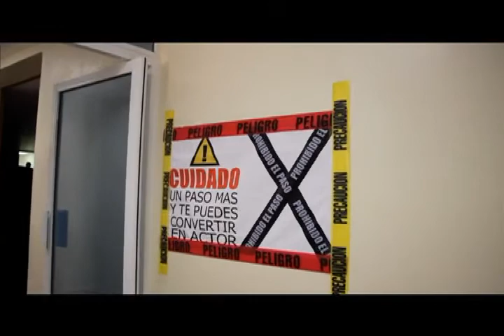ELSETVIAJA A TAMPICO 2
RECUERDO DEL PRIMER TALLER INTENSIVO DE ACTUACION DE LUIS FELIPE TOVAR EN TAMPICO ENERO 2014 INSCRIBETE AL PROXIMO NO FALTES Y NO DEJES DE PASAR ESTA SEGUNDA OPORTUNIDAD